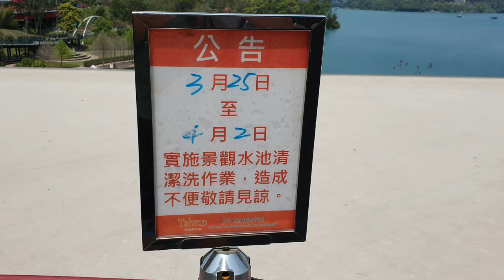埔里鳥居喫茶食堂 浴衣和服體驗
穿上浴衣配上木屐彷彿來到日本?才怪！這點小伎倆嚇不倒我的~